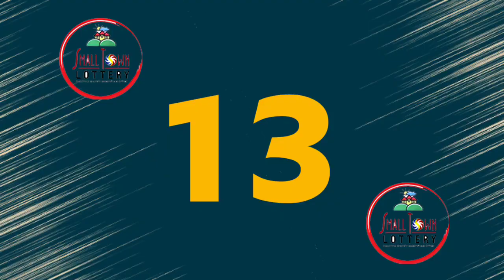STL Angeles June 21 2022 (Tuesday) 1st/2nd/3rd Draw Result | Lake Tahoe STL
Small Town Lottery Result for Lake Tahoe Corporation Angeles City Draw Result, (Tuesday) June 21, 2022 (STL)